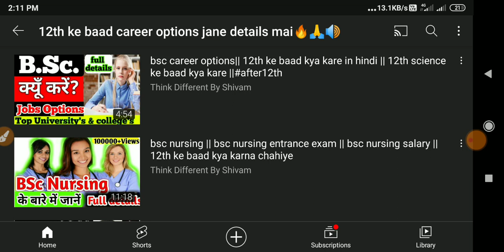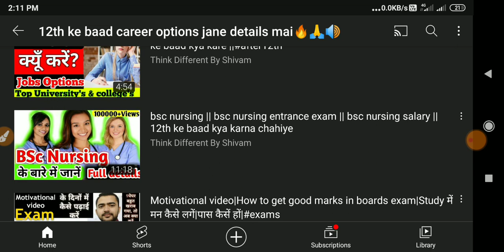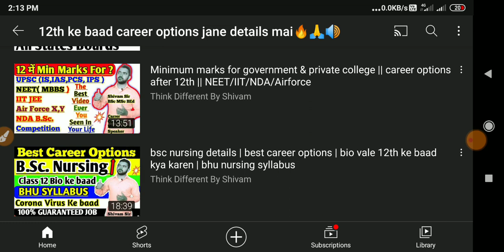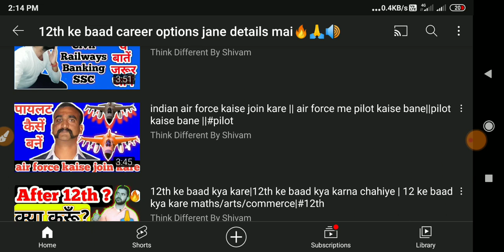12th ke baad kya kare || 12th ke baad konsa course kare || 12th ke baad kya kare science student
best career options after 12 all streams students bataye gaye hai .
12th ke baad kaya karen all options neche diye gye hai .

I'm on Instagram as @shivamchaudharyrld. Install the app to follow my photos and videos.

BSc PCM and PCB completely discussed -

BSc nursing complete knowledge

Top 10 jobs after 12th -

hello friends Es  video me mene bataya h ke  aapko 12th ke baad kya karna chahiye waise to Aap Ki Marzi h ke aap kya krna chahte h but i think kuch bate aapko pta hone chahea or unko mene real m feel Bhi Kiya Hai ,to aap kya karna chahte hai aise to BSc,BA,BCom, BTech MBBS UPTU Adi kar sakte hain in Sab ke baare mein m mene  video mein Bataye bhe h

Agar aapko video achhe lge to  video ko like kare aur jo bataya usko acche se Dhyan Se Samjhe.
i hope ke aapko mere bat achhe se samajh aaye hoge .

koe comment jo aapke mind m koe query ya questions aaya ho es video se related to aap comment box m likh sakte h plz jarur likhe
agar aap ko koe questions problem kr rha h
i m ready to solve out the query.
and new ho to plz subscribes and press bell icon tq frds.
for  your bright future👍👍👍👍👍👌👌💐

About Me - i m shivam kumar B.Sc.(PCM),M.Sc.(Chemistry)  From CCSU Meerut  B.Ed.(government college)
8 yr Exp as a Chemistry teacher

career counselor
motivational speaker

About This channel -  Chemistry class 9 to MSc videos, pdf, notifications about exams
,Neet, IIT, facecam videos explanation,imp questions Physics, Chemistry , Mathematics, Biology, English...

sabhe 12th k student's hindi and English medium ke lia alag 2 videos aayenge and plz 12th m aaye students tak es channel ko pahuchaye taki sabhe ko fayda ho

tq frds
Othee helpful videos for 12th,11th,BSc

Topic related to this video
1- 12 ke baad kya karna chahiye
2- class 12 ke baad kya karna chahiye
3- class 12 science ke bad kya kare
4- what to do after 12th science
5- what to do after 12th science pcm
6- 12th ke baad konsa course kare
7- 12th ke baad konsa course kare in hindi
8- 12th science math ke baad kya kare
9- 12th after courses in science
10- after 12th science after

Tq frds